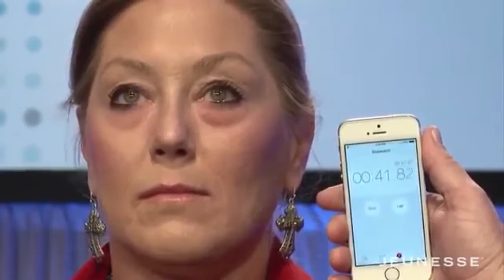Rejuvenecedor 2016 peru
Contactos

cualquier duda
ven y experimenta